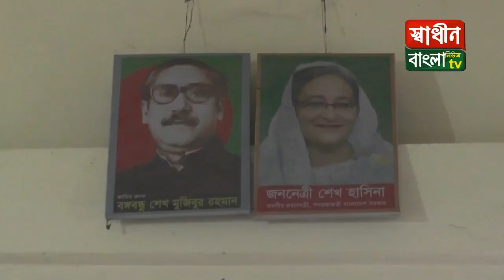টাঙ্গাইলের ধনবাড়ী মুশুদ্দি নিবাচিত ইউপি চেয়ারম্যানের দায়িত্ব গ্রহন || Shadinbanglanewstv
Shadinbanglanewstv
টাঙ্গাইলের ধনবাড়ীতে নব নিবাচিত ইউপি চেয়ারম্যানের দায়িত্ব গ্রহন উপলক্ষে ইউনিয়ন পরিষদে দোয়া ও মিলাত অনুষ্ঠিত হয়েছে  ।
গতকাল টাঙ্গাইলের ধনবাড়ী উপজেলার ৬নং মুশুদী  ইউনিয়ন পরিষদে  বিনা প্রতিদ্ধতায় নব নিবাচিত চেয়ারম্যানের ও ইউপি সদস্যদের দায়িত্ব গ্রহন উপলক্ষে দোয়া  ও মিলাত অনুষ্ঠিত হয়েছে।   অনুষ্ঠানে  প্রধান অতিথি হিসাবে বক্তব্য রাখেন      টাংগাইল জেলা  চেম্বার অব কমার্স এন্ড ইন্ডাস্টি এর সাধারণ সম্পাদক ও নূরানী কনস্ট্রাশন লি: এর পরিচালক, খন্দকার তারিকুল ইসলাম তারেক, বিশেষ অতিথি বক্তব্য রাখেন ধনবাড়ী উপজেলা আ,লীগ যুবলীগের সহ সভাপতি  খন্দকার রিপন , উক্ত অনুষ্ঠানের  সভাপতিত্বে করেন  মুশুদী ইউনিয়নের নব নিবার্চীত চেয়ারম্যান আবু কাউছার আহমেদ, মুশুদী ইউনিয়নের ভারপ্রাত চেয়ারম্যান মোস্তাফিজুর রহমান ফটু । পরে পরিষদের  সকল নব নিবার্চিত ইউপি সদস্যদের  ফুল দিয়ে শুভেচ্ছা জানান  নব  নিবাচিত চেয়ারম্যান আবু কায়সার।  এসময় উপস্থিত ছিলেন নব নিবাচিত ইউপি মেম্বার মোফাজ্জল হোসেন , মিজানুর রহমান ,সাইফুল ইসলাম কনেল ,আরফান আলী ,হিটলার  ,শহীদুল ইসলাম ,আব্দুল গফুর , বাবুল আহম্মেদ ,আব্দুস সালাম, নব নিবাচিত ইউপি মহিলা সদস্য সাথী বেগম ,মনোয়ারা বেগম ,মাহমুদা বেগম। অনুষ্ঠানটি পরিচালনা করেন আলমগীর হোসেন ।